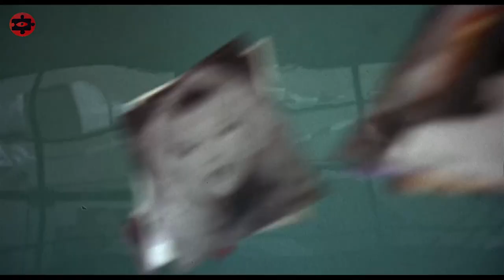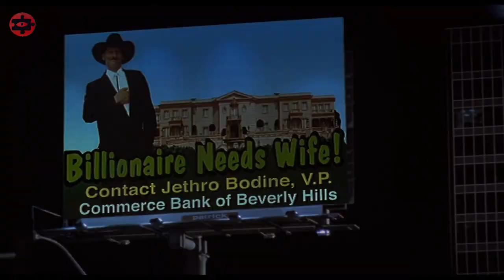This family got BILLION DOLLARS, but CROOKS want to TAKE them (Movie Recapped)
Hello, Bloody Recapped here, you can find out the name of the movie at the beginning of the video, or in a pinned comment. Keep your eyes open and stay focused!